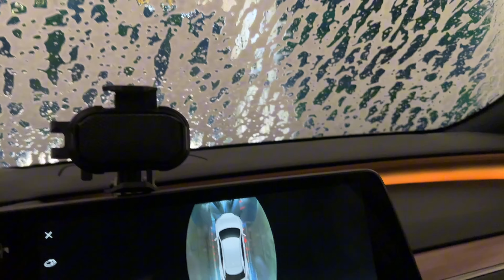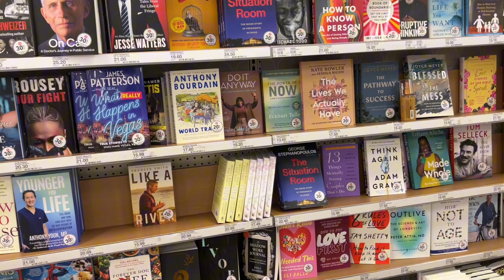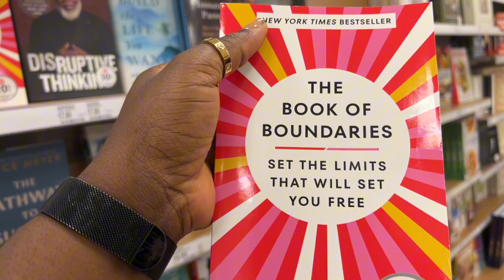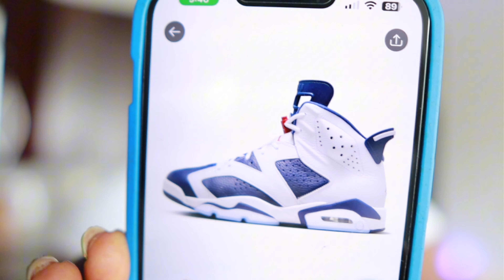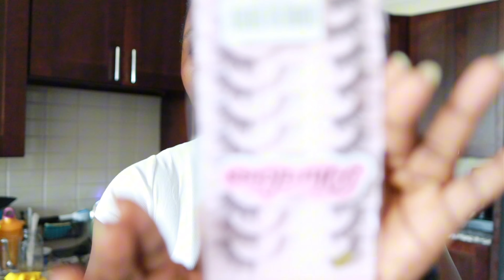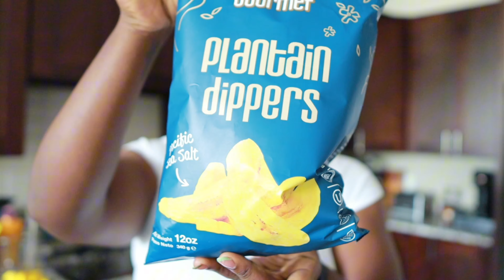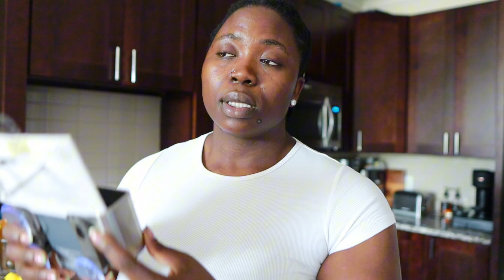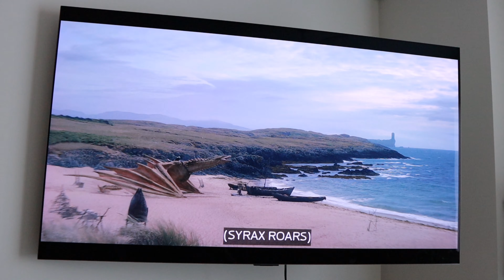WEEKLY VLOG| Dating In My 30s, Mental health struggles, Birthday celebration, & More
Hey y’all, I hope you guys enjoy this weeks vlog.  The long form vlogs aren’t so scary anymore lol

Let’s connect🤎:
♡ Follow me on the gram! ♡@wearwegoin_ & @breakingupwithobesity♡
 Follow me on the clock app ♡: @wearwegoin_ & @breakingupwithobesity

All the Amazon things